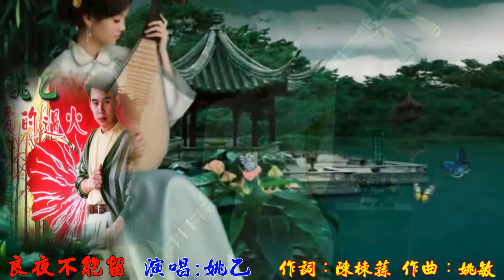013b 良夜不能留 姚乙 1920x1080 RLV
013b  良夜不能留 姚乙 1920x1080 RLV